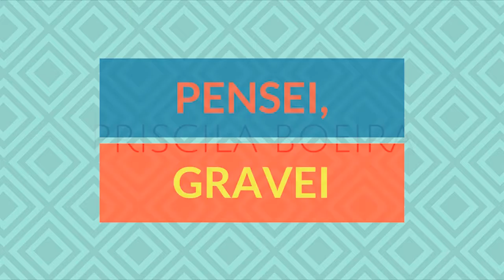Garibaldi de Ontem - Capítulo 1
Como a rua Buarque de Macedo influenciou a arquitetura do município de Garibaldi, no Rio Grande do Sul